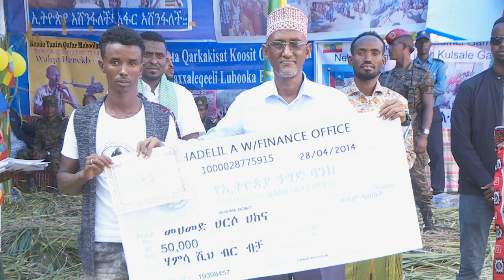Caxxale-qeelal Baxsale Aydaadu Fiirisse Agiira